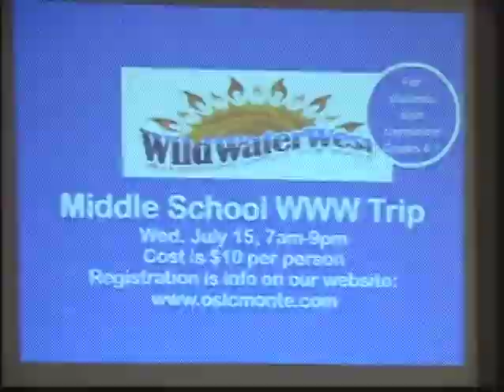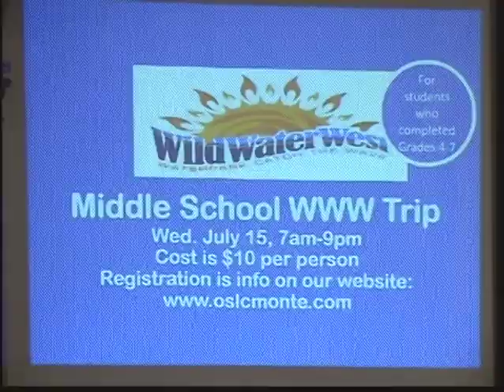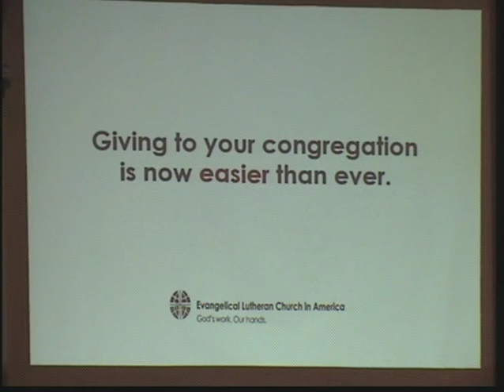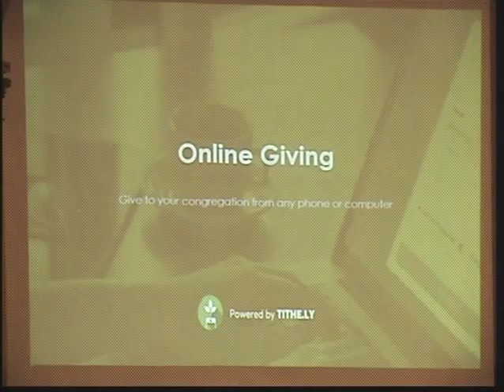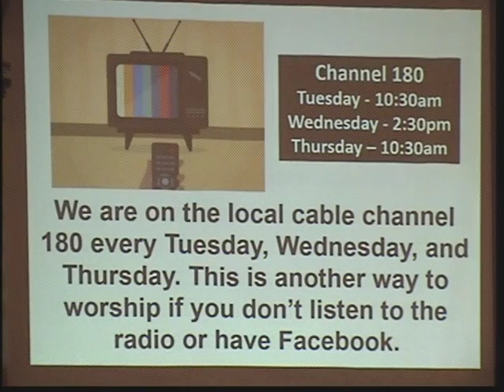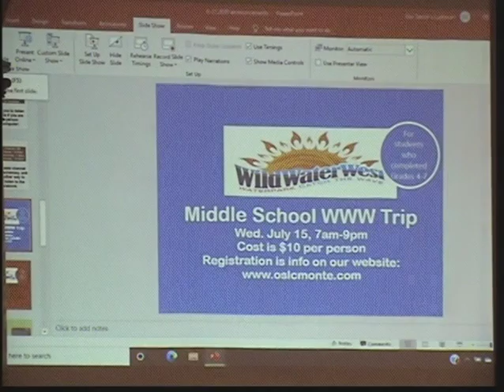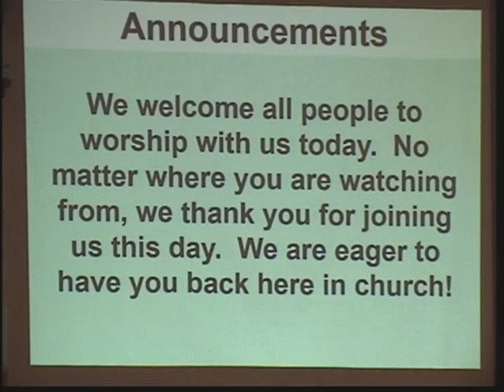06 21 2020